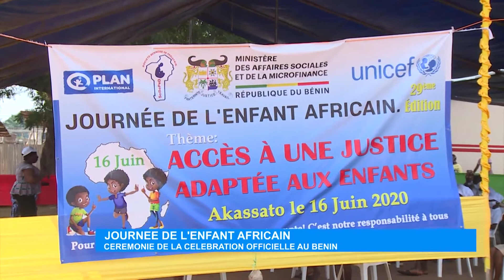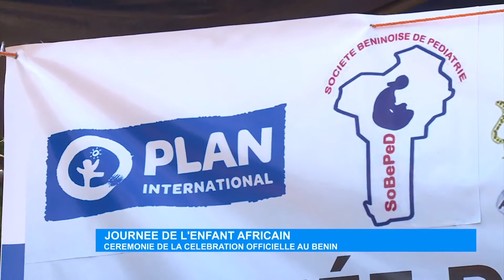Journée de l’enfant africain : cérémonie de la célébration officielle au Bénin